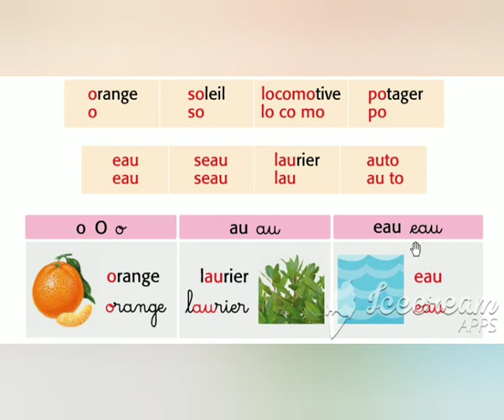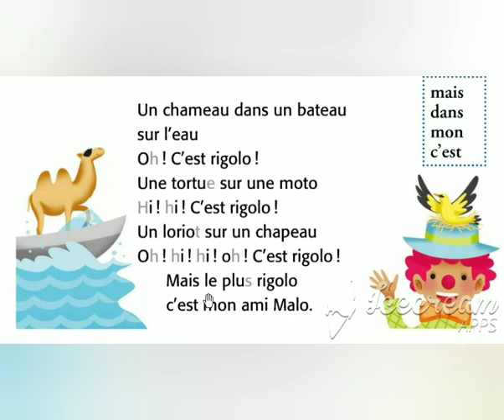Expression orale : Tiramilu à la ferme 2 + lecture du son [o]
Coccinelle cp / Expression orale : Tiramilu à la ferme épisode 2 + lecture du son [o]